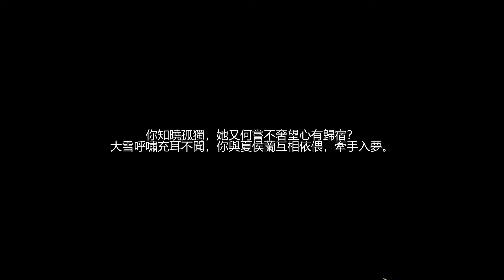Hạ Hầu Lan cố sự 2 & Đưa thê tử về ra mắt huynh đệ - Hoạt Hiệp Truyện 活俠傳 | Legend Of Mortal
🔰 Kênh game chiến thuật số 1 VN - Nơi tạo ra những nội dung video/stream các thể loại game chiến lược cũng như những thử thách với độ khó cao. Nếu bạn đang tìm kiếm hack hoặc cheat thì bạn đã nhầm chỗ!

🔰Channel miễn tiếp các thành phần sau:
                - Bàn game lậu, cổ xúy việc xấu
                - Xin xỏ, hỏi han không được quay ra cà khịa, mỉa mai, chửi đổng (Xem và hỏi là quyền các bạn, trả lời hay không là quyền của tôi. Chúng ta công bằng)
                - Hút thuốc lá
                - Thiếu văn hóa, nói tục, chửi thề
        *Những ai thuộc một trong các thành phần trên mời đi chỗ khác.
               - Nếu tôi quên trả lời vì lí do nào đó xin vui lòng nhắc tôi

Trần Hoàng Anh - VCB - 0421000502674
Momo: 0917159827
🔰My System Config:
Processor : Intel i9 10900K @3.7 GHz
Motherboard : Gigabyte Z490 Aorus Master
RAM : Corsair DDR4 32GB @3000Mhz
GPU : Zotac RTX 3080
PSU : Coolermaster 1000W 80 Plus Gold V1000
Cooler : Gigabyte Aourus ATC800